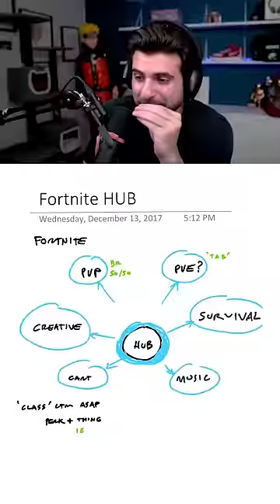Would You Go Back to OG Fortnite?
A Perplexing Fortnite Would You Rather